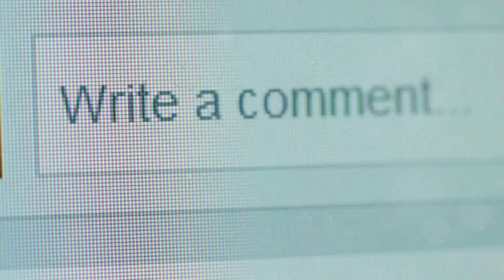TEOFILINA PARA QUE SIRVE | 3 COSAS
Teofilina se utiliza eficazmente en el tratamiento de enfermedades respiratorias como el asma y la EPOC. Aprende cómo este medicamento relaja los músculos de las vías respiratorias y reduce la inflamación, facilitando así una mejor respiración. ¿Sabías que es crucial seguir las indicaciones del médico sobre la dosis y estar atentos a los posibles efectos secundarios? No te pierdas esta información esencial para manejar tu salud respiratoria. TEOFILINA PARA QUE SIRVE